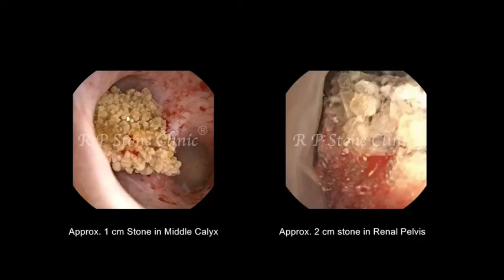Complete clearance of kidney stone at the end of procedure by RIRS